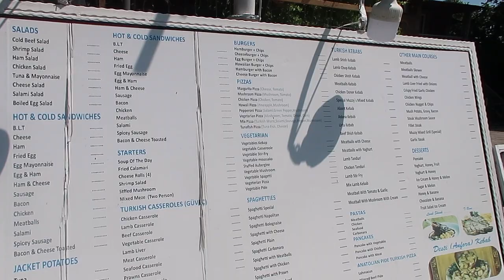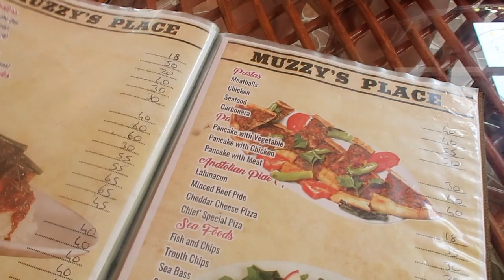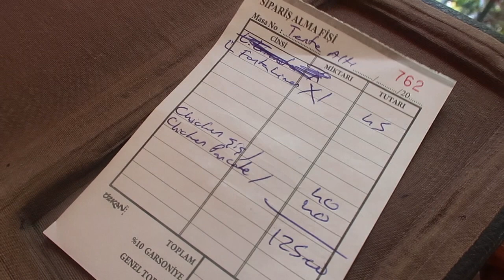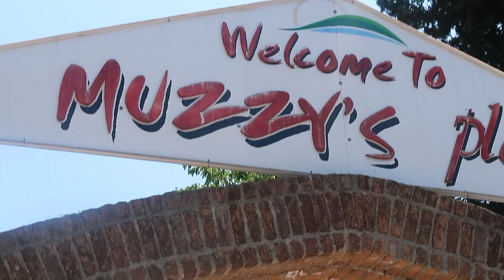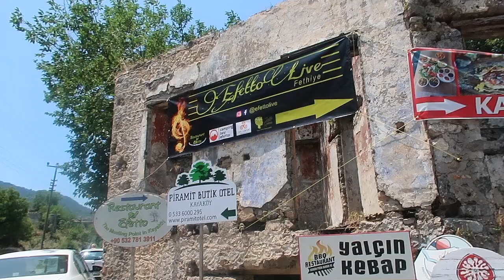Eating Lunch In Kaya Ghost Village | Turkey Vlogs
Camera Used to film on -
Cannon 70D
Cannon G7X Mark II